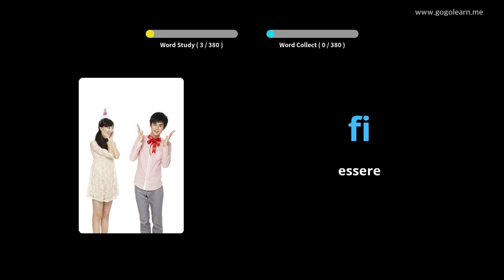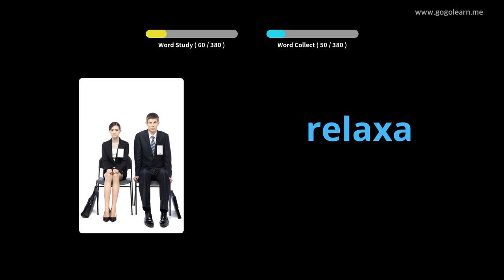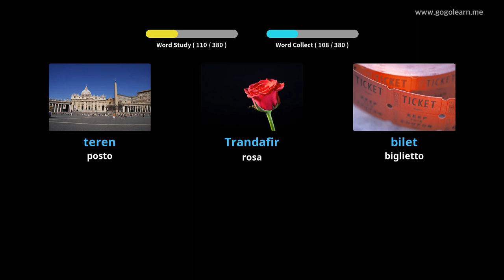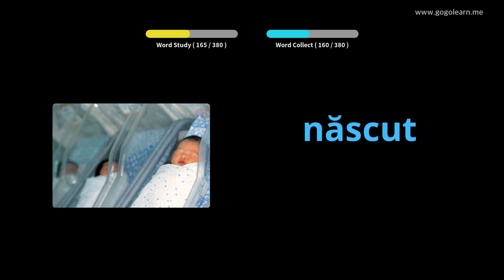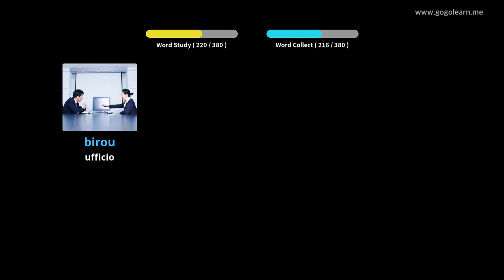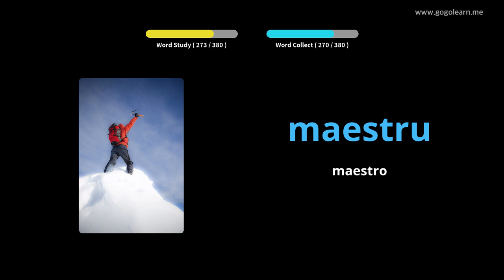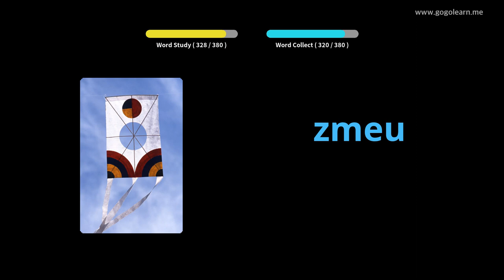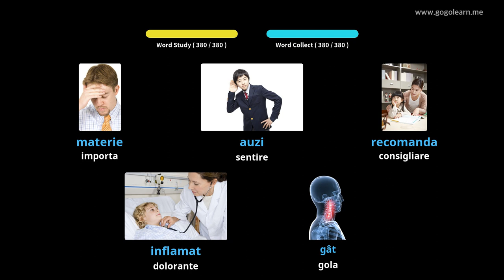Impara il Rumeno Attraverso Le Immagini |Vocabolario Rumeno Scuole Medie 1 | Golearn